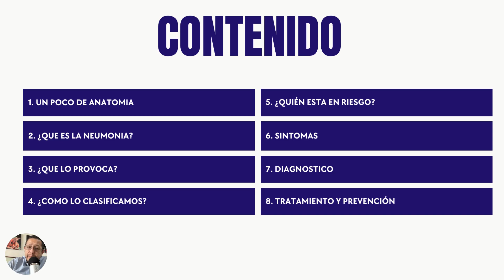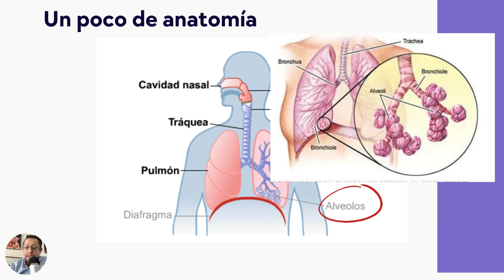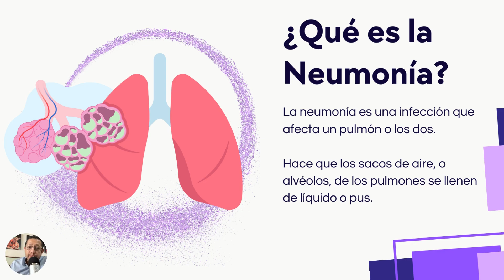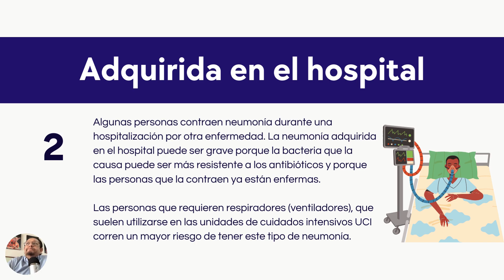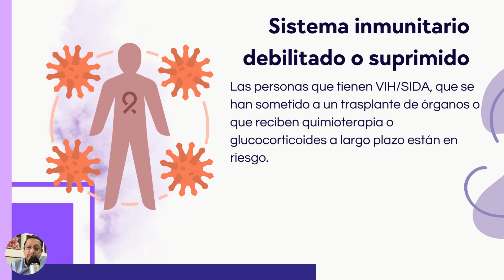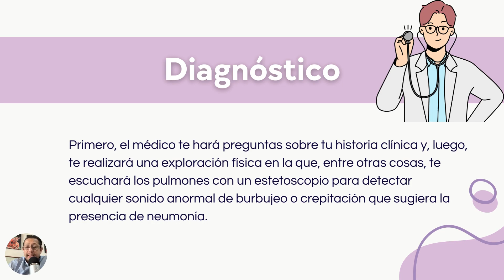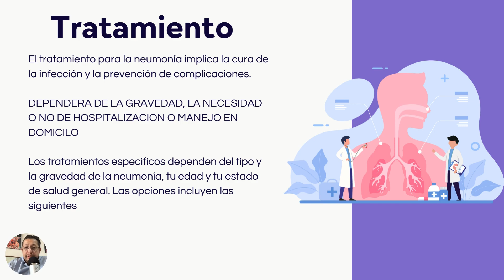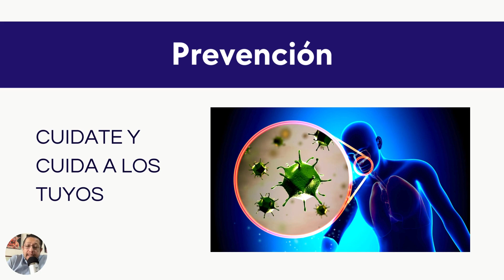NEUMONÍA UNA ENFERMEDAD RESPIRATORIA DELICADA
En esta presentación, exploraremos la neumonía, una afección pulmonar común que afecta a personas de todas las edades en todo el mundo. Comenzaremos comprendiendo la anatomía de las vías respiratorias y los sistemas de defensa del cuerpo para entender cómo la neumonía puede afectar el funcionamiento normal de los pulmones. Luego, definiremos qué es la neumonía y quiénes están en mayor riesgo de desarrollarla, destacando los grupos vulnerables.

Continuaremos describiendo los síntomas característicos de la neumonía, que pueden incluir fiebre, tos, dificultad para respirar, dolor en el pecho y fatiga, y cómo estos pueden variar en gravedad dependiendo del individuo y del tipo de neumonía.

Exploraremos también cómo se realiza el diagnóstico de la neumonía, destacando la importancia de la evaluación clínica, las pruebas de imagen como la radiografía de tórax y, en algunos casos, pruebas de laboratorio para identificar el agente infeccioso responsable.

Finalmente, discutiremos las opciones de tratamiento disponibles para la neumonía, que pueden incluir antibióticos, reposo, terapia respiratoria y cuidados de apoyo. También destacaremos la importancia de la prevención, incluida la vacunación contra la gripe y la vacuna antineumocócica, así como prácticas de higiene y medidas para fortalecer el sistema inmunológico.

A lo largo de la presentación, proporcionaremos información clara y accesible sobre la neumonía, con el objetivo de aumentar la conciencia sobre esta enfermedad y promover la prevención y el cuidado adecuado de la salud respiratoria en la comunidad.